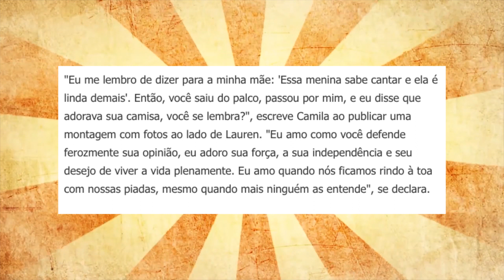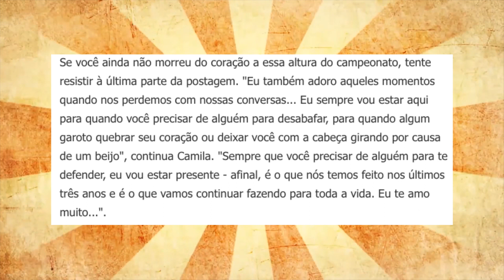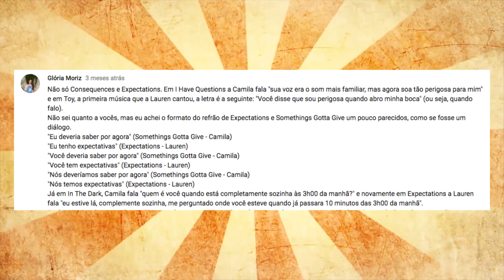CAMREN CABREGUI - A verdade sobre o shipp!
O shipp de Camila Cabello e Lauren Jauregui é antigo entre os fãs do Fifth Harmony. Mas será que Camren Cabregui é real mesmo? Assista ao vídeo para descobrir!